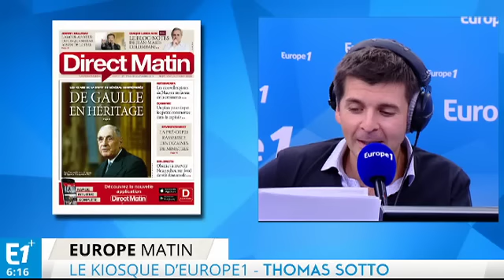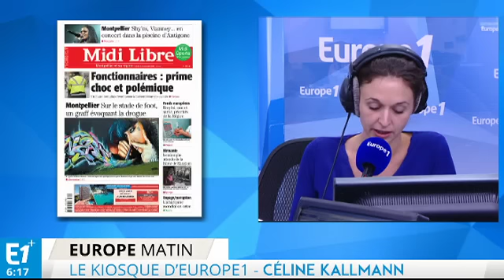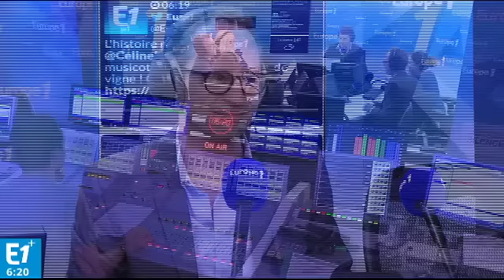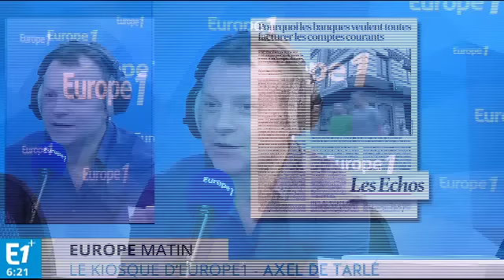Noé : loi Macron, épisode 2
Céline Kallmann , Jean-Philippe Balasse, Axel de Tarlé et Eva Roques font le point sur l'actualité du jour.